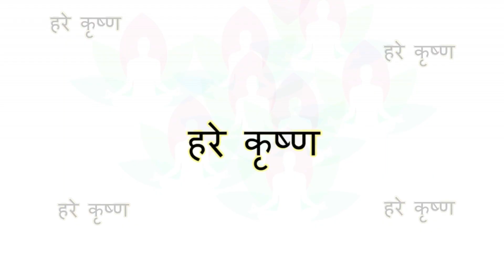108 Krishna Naam Jaap | Deep Meditation | Hare Krishna Mantra | Spiritual Connect